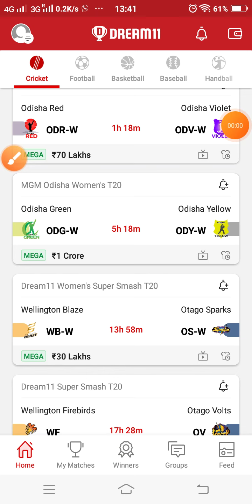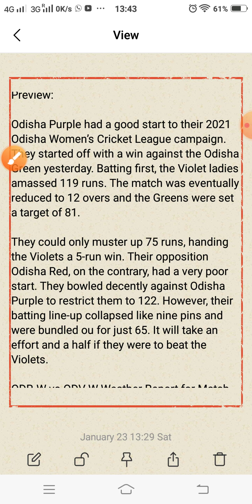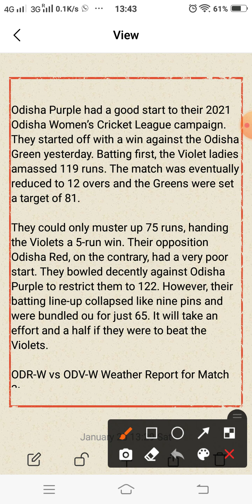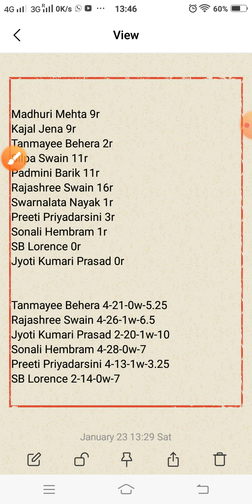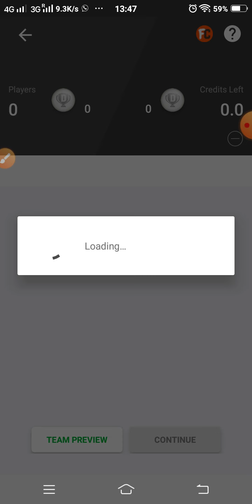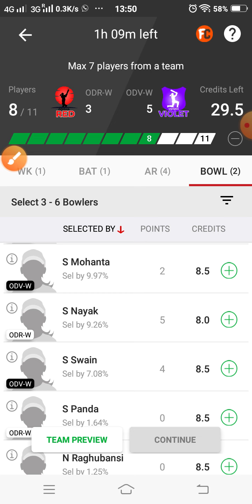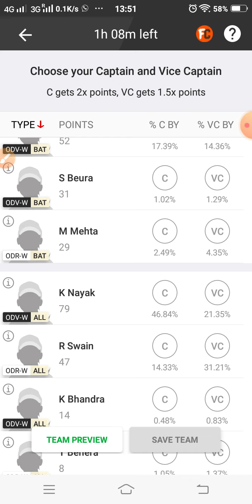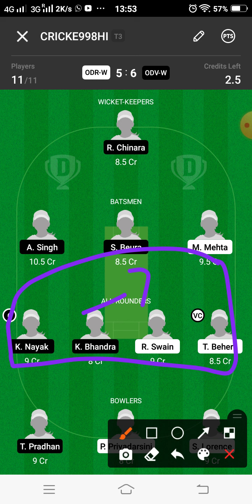ODR-W vs ODV-W Dream11 Team Prediction | 3rd T20 | MGM Odisha Women’s T20 2021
This video shows the dream11 team for Odisha Violet and Odisha Red match. Prediction, analysis, pitch report, stats, squad and possible playing 11 of Odisha Violet and Odisha Red dream11 team.

odv-wvsodr-w
odr-wvsodv-w
odv-wvsodr-wdream11
odr-wvsodv-wdream11team